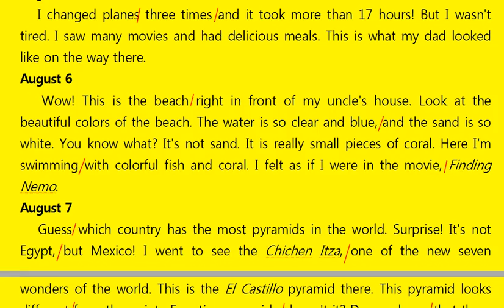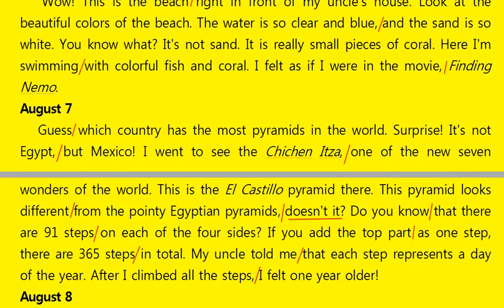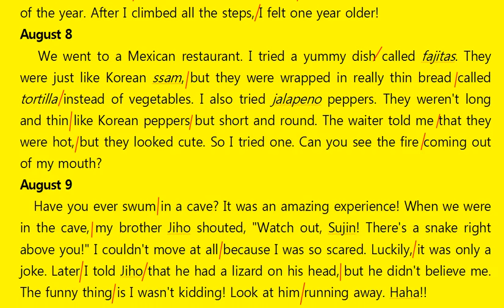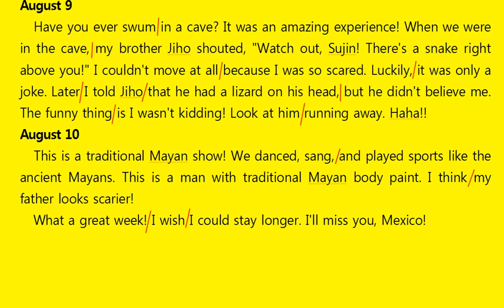Reading 두산 중3영어 이병민 6과 본문 Hello, Mexico